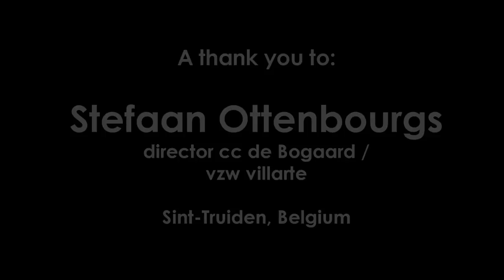Beethoven :: Sonata Pathetique, opus 13 :: Wim Winters, clavichord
Beethoven :: Sonata Pathetique, opus 13 on Saxon clavichord.
Index:
0:36 grave, allegro molto e con brio
12:30 adagio cantabile
17:12 rondo allegro

Question: Beethoven's Pathetique on a clavichord?
And that is supposed to be an example of "authentic sound"?
Yes.
Do not forget that when Beethoven wrote his Grande Sonata Pathetique in 1798, the world was still embedded in the 18th century.
Imagine for a moment that a door would open and give us a glimpse at an emperor room. Like the one in this video.
And that we would see a clavichord, not a ordinary one, but "einem gutem Clavier", a royal instrument. Like the one in this video.
And wait! Do you see Beethoven entering through the door? Greeting the emperor with humility, nodding with his head on a request the ruler apparently made and taking place behind the clavichord.
What would he do?
He'd play, and not a random piece. He either would improvise, or play his latest work. Or both.
I'm sure.

Did Beethoven wrote this sonata with the clavichord in mind?
I don't think so. The pianoforte was at the end of the 18th century, certainly in Vienna, omni-present.
But... Beethoven stood with one foot still in the baroque-era, admiring "old" music, from Bach to Mozart. And also this sonata gets such surprising effects when played on an instrument, like this, a true Clavier, with all tools of expression that a player can hope for. And the effects applied to this sonata, gives us a new look to a very well known piece of music.

See for yourself and listen to it. I'm curious to know what you think about it.

The next weeks, I'll make a few vlog's about several aspects of this sonata, which is full of symbolic, sometimes very close to what we know from the older baroque music.
Beethoven, a man who made the future happen, but stood sturdy in the course of history!
👍Make a difference in our project with even 1 dollar / month

A special word of thank to Stefaan Ottenbourgs, director cc de Bogaard/vzw Villarte.